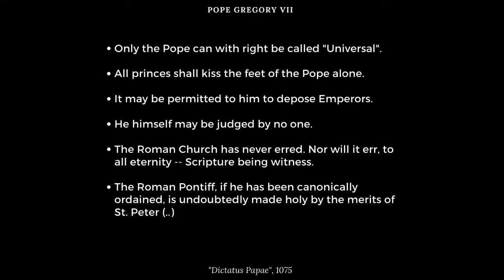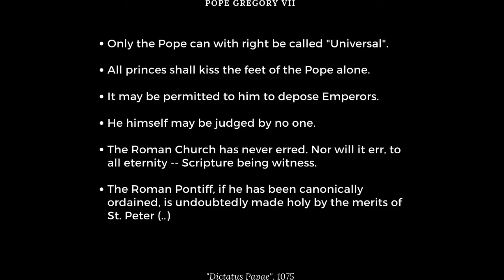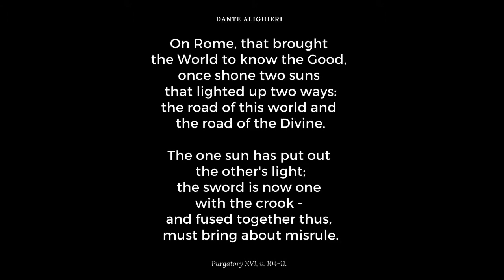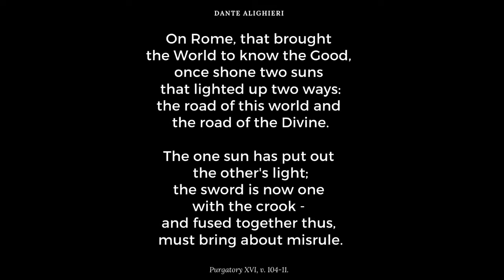Transforming the Papacy. Pope Gregory VII and the Dictatcus Papae.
In 1075 the Pope declared that the Papacy had the powers of deposing Emperors, and to be judged "by no one". Only about 20 years after the Great Schism, a new Imperial Papacy was beginning to take shape.

All visual artworks shown are in the public domain or used with permission.

Recommended book: "Age of Division" by John Strickland.